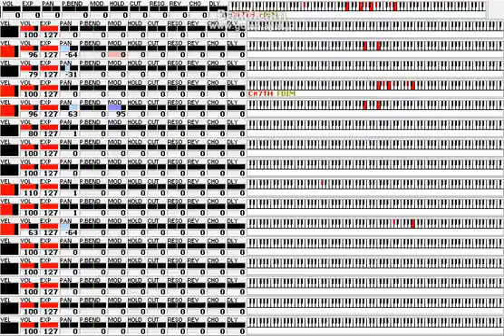Dominoで作曲してみた／I tried to compose with domino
曲名　PROS

Dominoで作った曲です。
初めての曲作りでしたが、楽しく作り上げました。
いろいろなお小言下さい。

Song title 「PROS」

It's a song made with Domino.
It was my first time to write a song, but I enjoyed it.

Please give me various small words.

sequencer 　Composition 　original